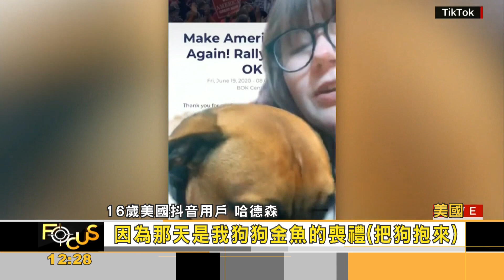FOCUS／硬要造勢！ 川普場子「冷清清」觀眾不到三分之一